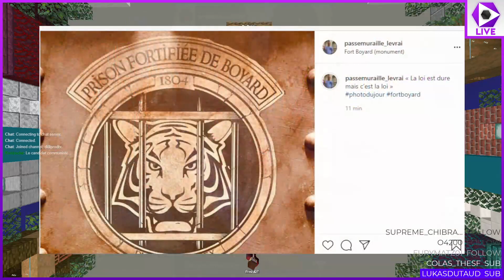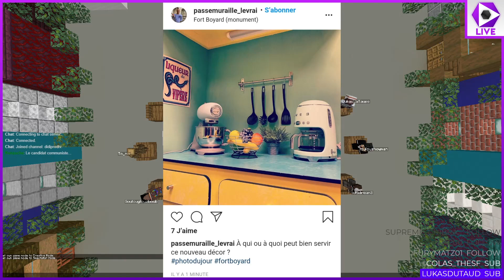Le 20h30 Saison 2 #8 du 29 mai 2021 [REPLAY]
Le 20H30 est une émission hebdomadaire qui se déroule chaque samedi à 20H30 sur twitch, en compagnie de ByDyVix et de plusieurs chroniqueurs qui abordent chacun leur tour un sujet dans leur thème de prédilection et reviennent chaque semaine sur l'épisode de Koh Lanta. C'est parti pour la saison 2 !
Nous aborderons chaque semaine diverses sujets...
Au programme :
- Débrief Koh Lanta
- Télé (Andy)
- Gaming (By)
- JT (Loulou)
- Séries/Films (Pracs)
- Découverte Séries/Films (Tomix)
- Beaucoup de débats
Rejoignez-nous sur Discord !
Rejoignez-nous sur Twitch !
Achetez vos jeux moins cher avec :
Vidéo en direct du 29 mai 2021
Sommaire :
00:00 Attente
06:37 Le sommaire
07:50 Débrief Koh-Lanta
12:21 Chronique Gaming (By)
26:36 Le JT du 20h30 [Direct] (Loulou)
32:00 Débat sur le pass sanitaire
33:27 Débat sur la vidéo de Mcfly et Carlito
38:40 Débat Euro
42:32 Débat Rachat TF1/M6
43:11 Chronique télé (Andy)
53:00 Point Fort Boyard
01:05:16 Chronique Séries/Films (Pracs)
01:19:36 Chronique découverte Séries/Films (Tomix)
01:26:27 Fin